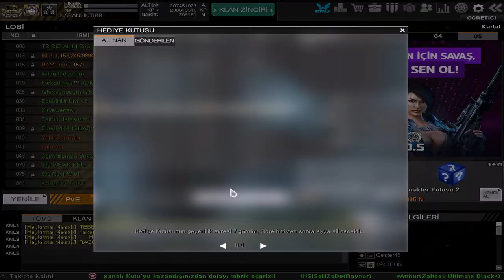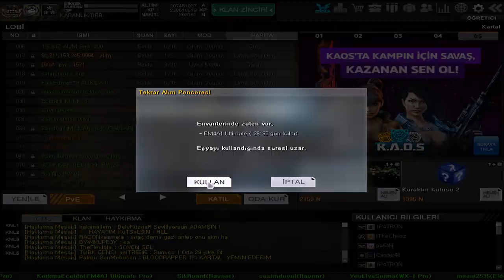136 Adet Özel Nirvana Kasası Açılımı+SON SİLAH SÜRESİ 30000 GÜNLÜK İLK DEFA BULDUM :)wolfteam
Merhaba Arkadaşlar Ben Fırat Bugün 136 Adet Özel Nirvana Kasası Açılımı+SON SİLAH SÜRESİ 30000 GÜNLÜK İLK DEFA BULDUM :) Çektim Umarım Beğenmişsinizdir Daha Fazla Video İçin Abone Olmayı ve Like Atmayı Unutmayın